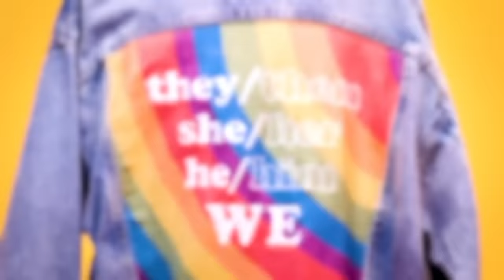The Pit Stop AS6 E11 | Trixie Mattel & Nicole Byer Turn the Party! | RPDR All Stars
@trixie and extra special guest Nicole Byer recap the Charisma Uniqueness Nerve and Talent Monologues on The Pit Stop with Levis!